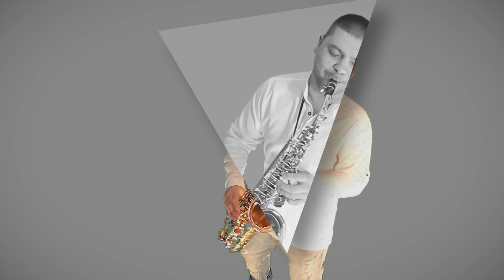Jivko BG - Jaklina kyuchek (Music Video Clip)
Saxofon: Jivko BG

Sound recording: PEPI MIX - STUDIO DYNAMIC
Camera: Studio ORSTAR, Orlin Mirchev and Arso Iliev
Edit & VFX: ArsoFX
Aranjiment: Kiril